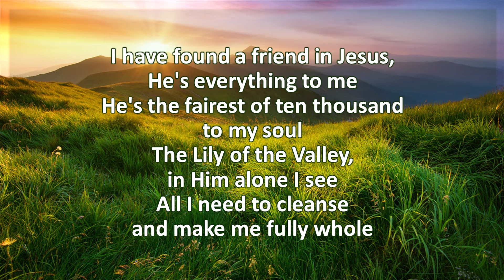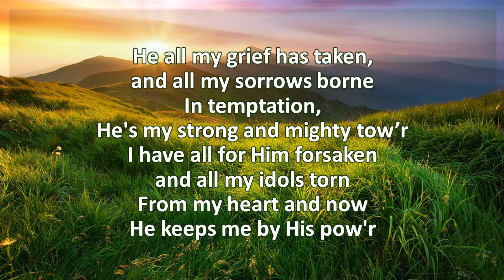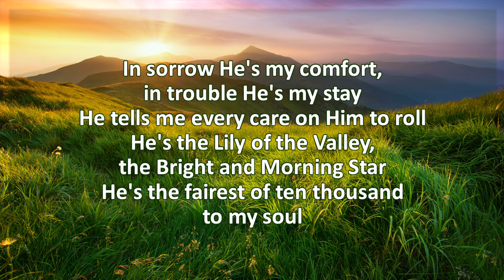I have found a friend in Jesus